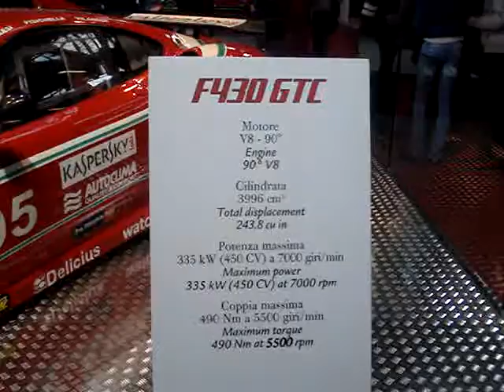Bologna Motor Show 2010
Ferrari Italia 458 and Ferrari F430